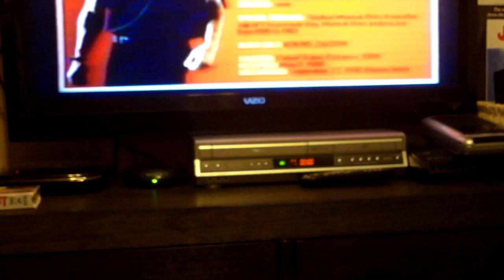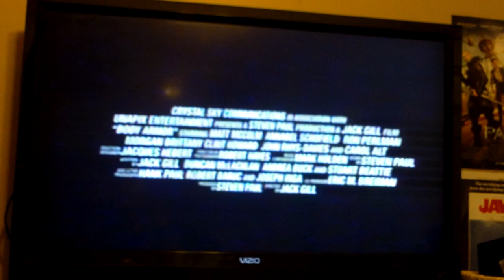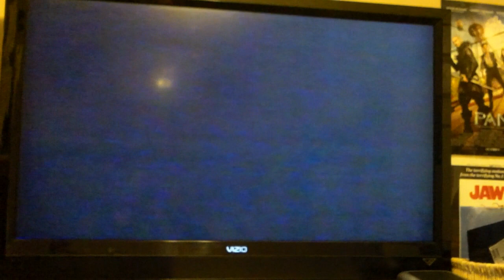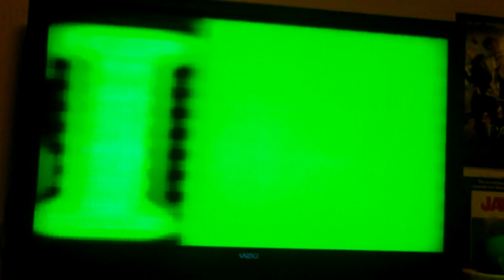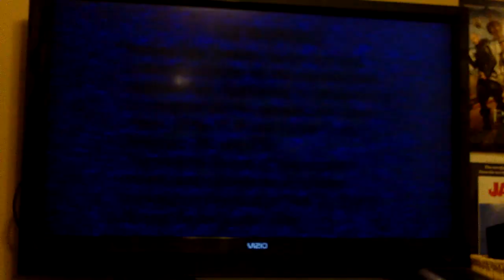Opening to Jack Frost 1997 VHS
Here's the opening for the 1997 VHS of Jack Frost

1 A-pix entertainment logo
2 coming attractions bumper
3 Body Armor trailer
4 Habitat trailer
5 Diary Of A Serial Killer trailer
6 FBI warning screen
7 A-pix entertainment logo
8 start of the film